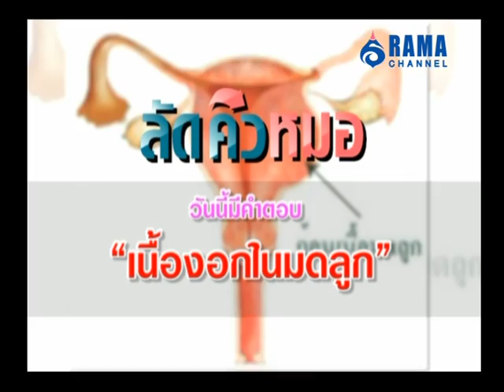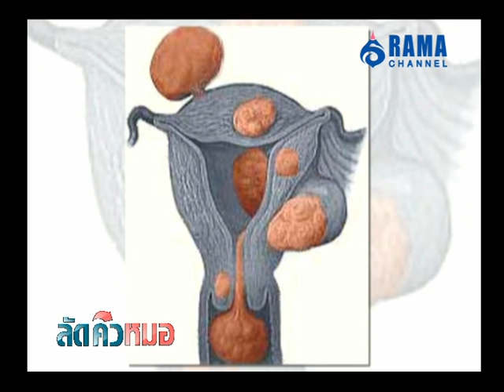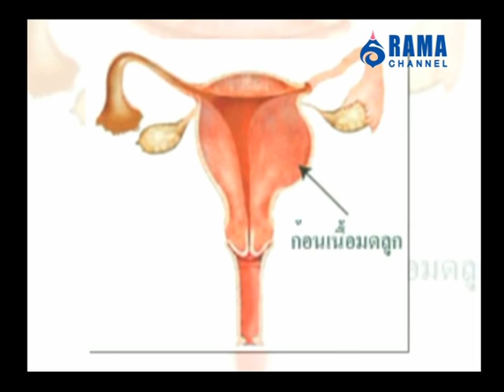รายการพบหมอรามา | ลัดคิวหมอ เนื้องอกในมดลูก | 27 ส.ค. 58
เนื้องอกในมดลูก เกิดขึ้นได้อย่างไร และรักษาได้ไหมฟังการตอบปัญหากับ อ.พญ.สุวิชา จิตติถาวร ภาควิชาสูติศาสตร์-นรีเวชวิทยา คณะแพทยศาสตร์ โรงพยาบาลรามาธิบดี